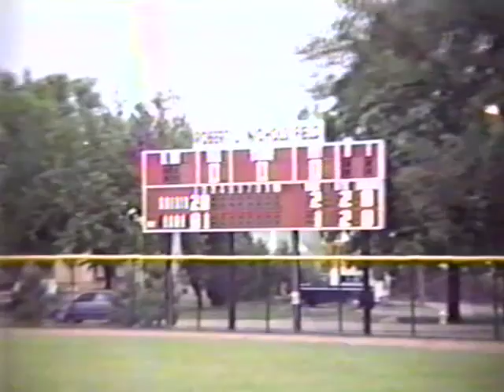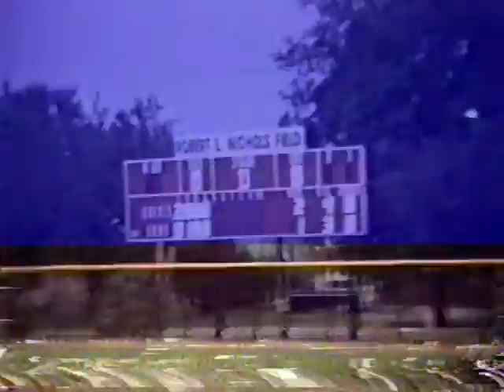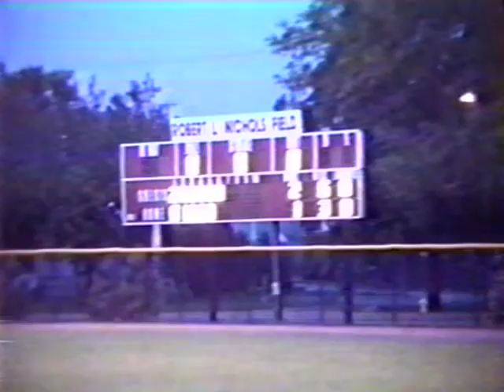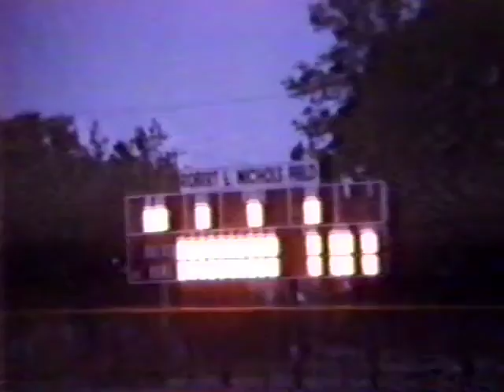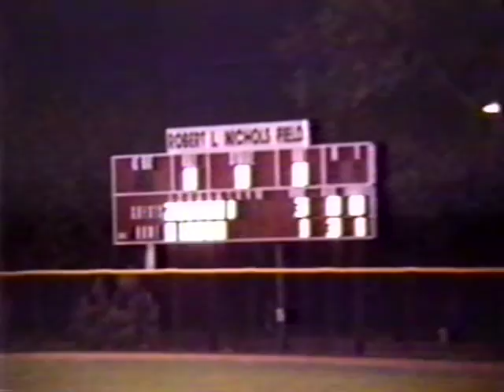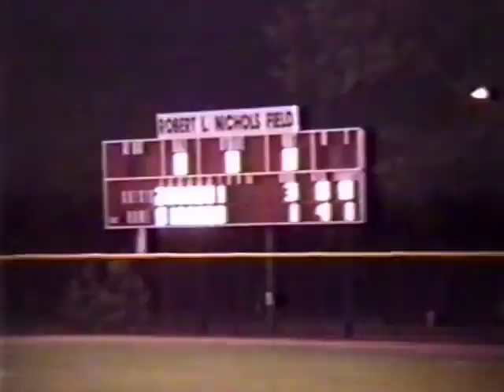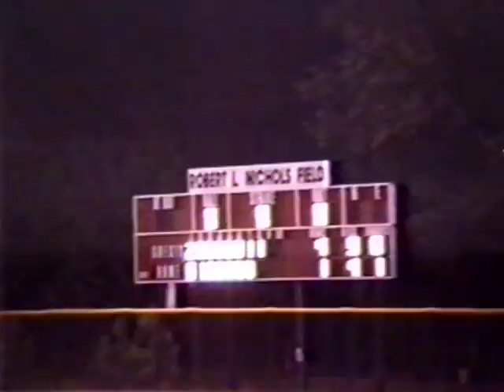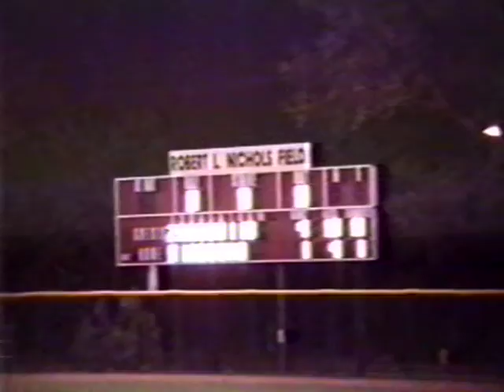1991 College World Series TSC Lions Game 2